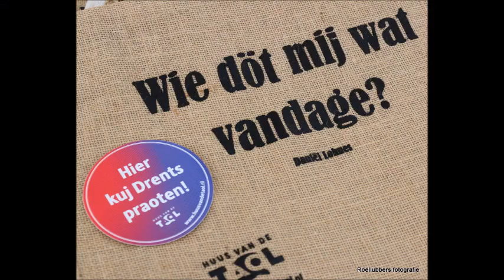ditisRODEN.nl Liefair 2022 deel 1